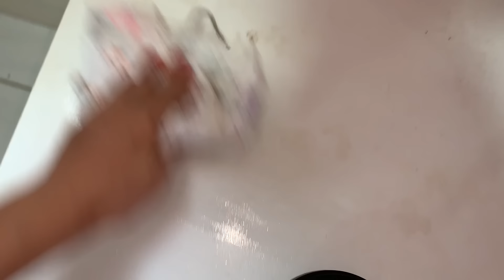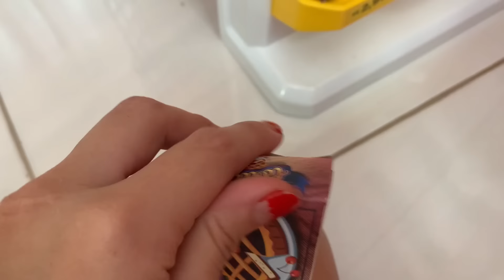Faxina pesadona nos brinquedos-muita bagunça/ Milli Produções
Oii meninas e meninos no vídeo de hoje foi faxina pesadona

Já me sigam lá nas minhas redes sócias